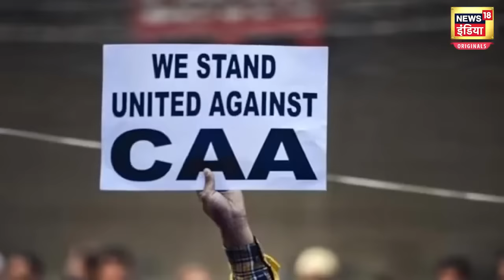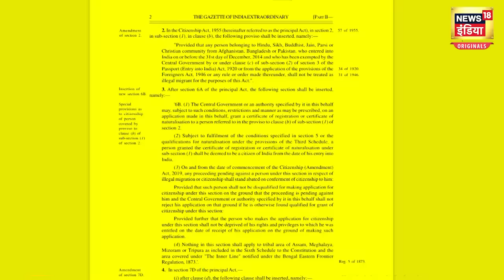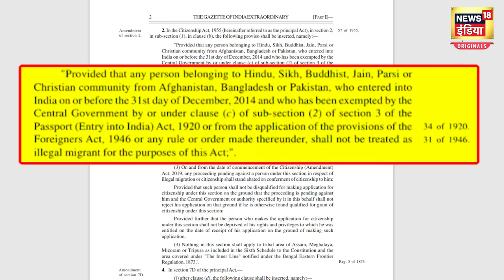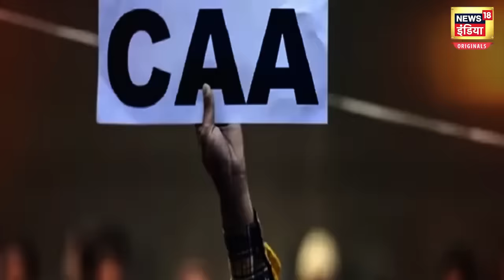Citizenship Amendment Act: CAA आखिर है क्या, इससे किसे होगा फायदा? समझिए हर बड़ी बात | Explainer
केंद्र सरकार ने Citizenship Amendment Act यानी CAA की अधिसूचना जारी कर दी है. यह अधिसूचना लंबे वक्त से लंबित थी. अब अधिसूचना जारी होते ही इस मामले पर कई तरह की प्रतिक्रियाएं आ रही हैं. News18 पर देखिए CAA से जुड़ा हर बड़ा अपडेट.